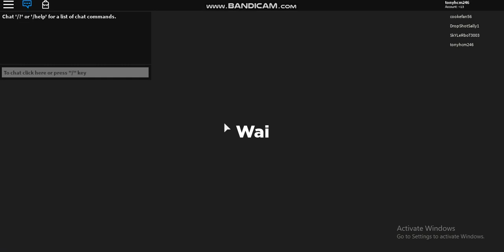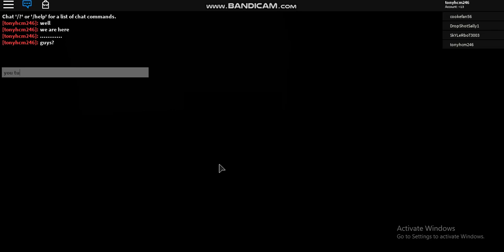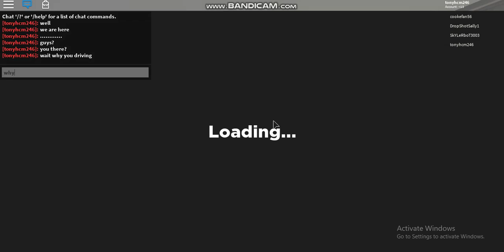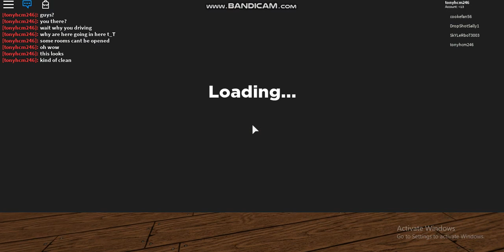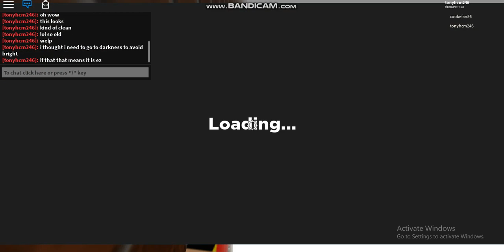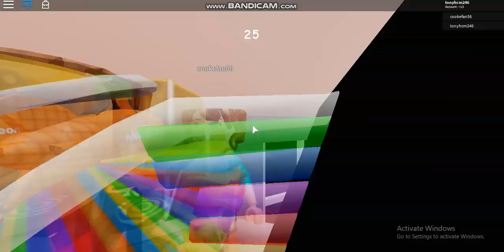Home, Sweet Home (Part 1)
Omg I MET THE CREATOR!!! YEAY